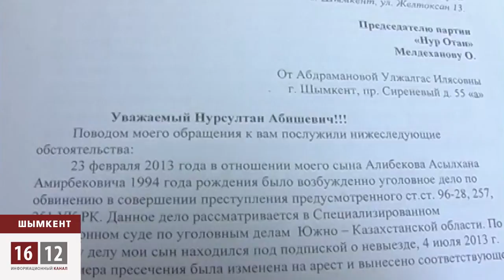ПРАВОПОРЯДОК ПО-ШЫМКЕНТСКИ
В Шымкенте,  мать 18 - летнего  парня обвиняет сотрудников правоохранительных органов в пытках и незаконном удержании ее сына. Адвокаты утверждают, что права Асылхана Алибекова нарушены, ему под разными предлогами отказывают в предоставлении квалифицированней помощи.   В правоохранительных органах заверили - все исполняется в рамках закона.